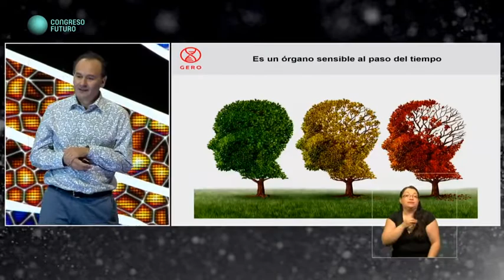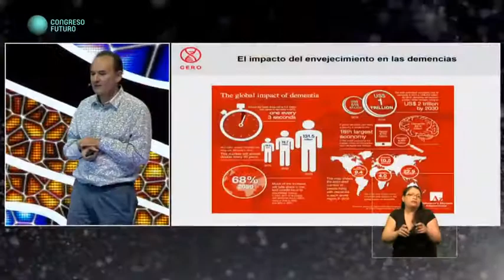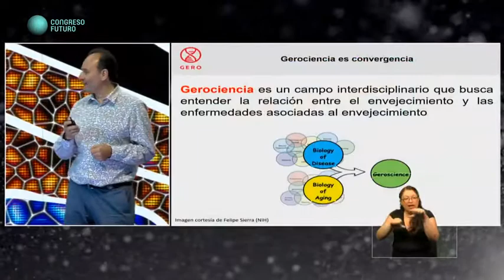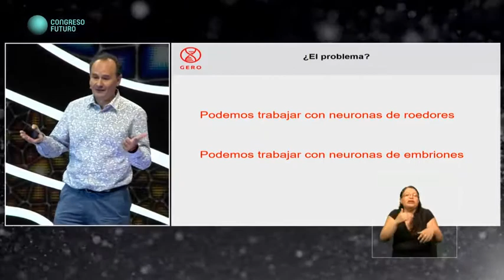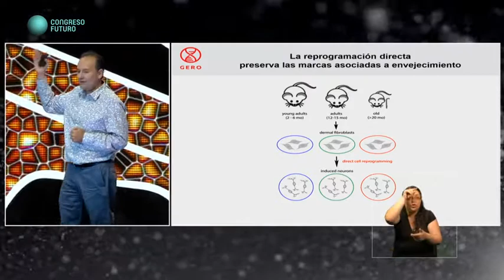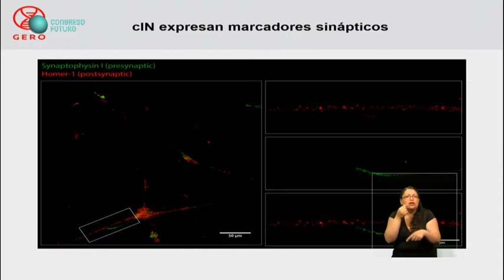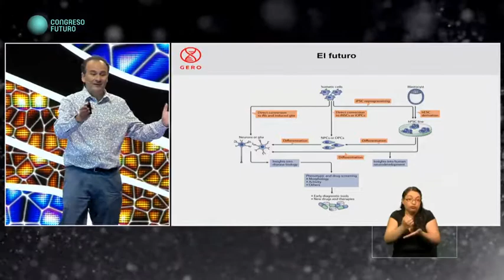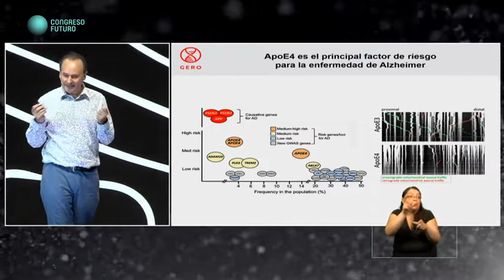GERO CIENCIA ¿Camino a la Inmortalidad? Salud, Envejecimiento y Reprogramación Celular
La reprogramación celular como herramienta para mejorar el envejecimieto via CONGRESO FUTURO 2020
Christian González-Billault: Bioquímico chileno. En 1996 recibió la licencia en Bioquímica por la Universidad de Chile y en el 2000 el Doctorado en biología molecular por la Universidad Autónoma de Madrid, España.

Desde 2002 ha publicado más de 20 artículos, enfocados principalmente en la neurobiología y enfermedades crónicas; su publicación más reciente es “La hepcidina atenúa las respuestas inflamatorias y pro-oxidantes inducidas por beta-amiloide en los astrocitos y microglía”.

Actualmente es coordinador del Doctorado en Ciencias, Mención en Biología Molecular, Celular y Neurociencias de la Facultad de Ciencias de la Universidad de Chile.

También es Director del Centro Gerociencia, en donde estudia el envejecimiento celular, con el interés de retrasarlo.